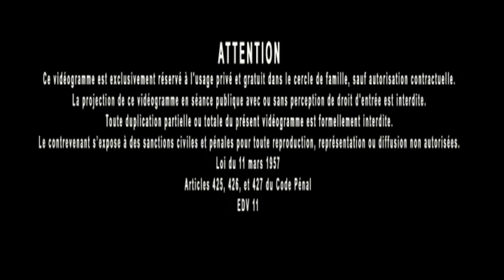Jacques Grimault | Collectivité, amitié & religion, dignité & vie morale, pouvoir = corruption